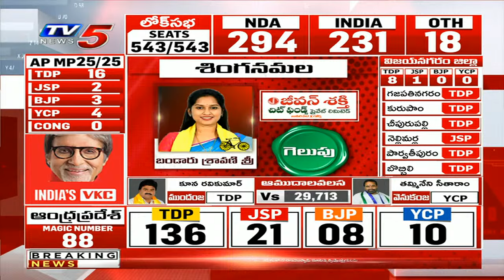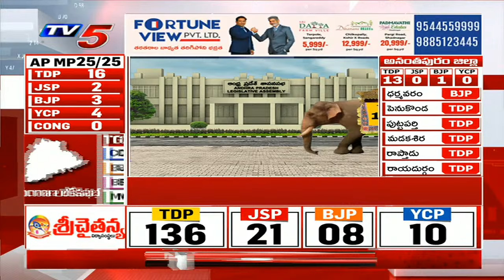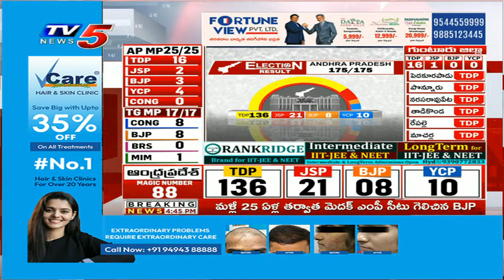కోర్టుకెళ్లసిందే విచారణకి రాకపోతే :YS Jagan CBI Court | AP Election Results | Chandrababu | TV5 News